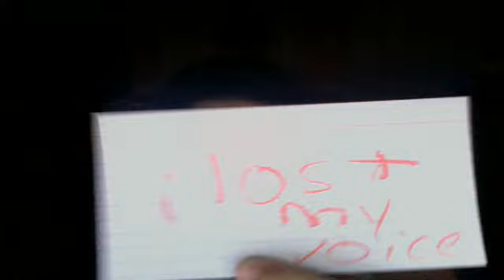LOST MY VOICE :(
I know it looks like i have my shirt down but i don't!
lolololo. weird... right